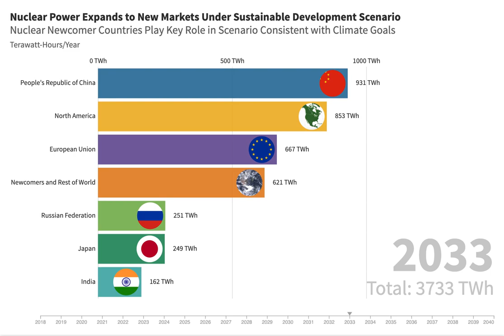IAEA Data Animation: Meeting Climate Goals as Countries Embark on Nuclear Power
Based on the Sustainable Development Scenario in the International Energy Agency’s World Energy Outlook, 2019. North America includes Canada, Mexico and the United States. The chart was developed with Flourish software.